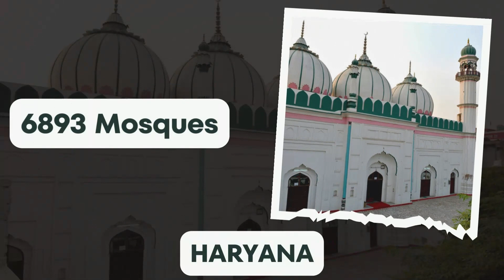"From North to South: Ranking the Top 10 Indian States with the Most Mosques" !!!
⭐ BUZZ:

In this entertaining video, we are taking you on a journey "From North to South: Ranking the Top 10 Indian States with the Most Mosques" !!!
Prepare to be amazed as we explore and highlight the diversity of India's states and their beautiful mosques.
Join us on this captivating adventure and gain knowledge about the top states with the most remarkable mosques in India.
This video will not only entertain you but also provide valuable insights into the cultural richness of this incredible country.
Watch now and discover the beauty of India's diversity, "From North to South: Ranking the Top 10 Indian States with the Most Mosques" !!!